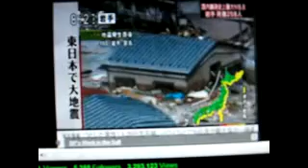Japan Earthquake Tsunami Nuclear PowerPlant coverage March 12 2011 pt 1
[recording started] 5:20 PM cst 3/12/11

Footage of devastation of Japan.

the use of which has not always been specifically authorized by
understanding of ecological, political, human rights, economic,
democracy, scientific, moral, ethical, and social justice issues,
etc.
US Copyright Law.
distributed without profit to those who have expressed a prior
general interest in receiving similar information for research
and educational purposes.

This was recorded just after the first video i posted.

I've not went through the footage yet, posting more as i can.